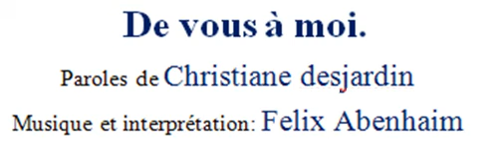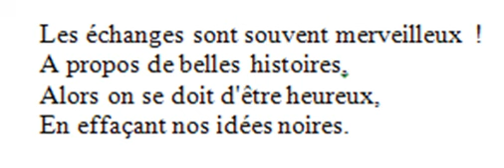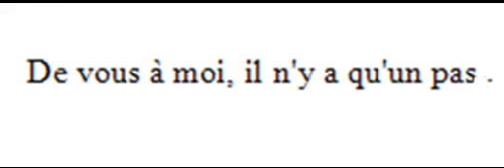DE VOUS A MOI Paroles de Christiane deshardin Musique et prestation de Felix Abenhaim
Nouvelle version du  poeme de Christiane Desjardin mis en musique et chante par Felix Abenhaim